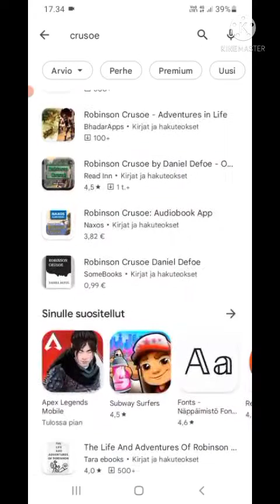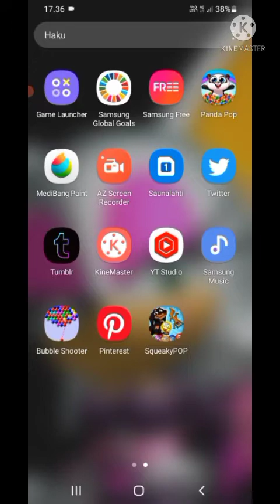Lets play Crusoes Squeaky Pop Part 1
This is the best mobile game ever what i playing! The opening is really great! I hope you like it and enjoy it ^w^